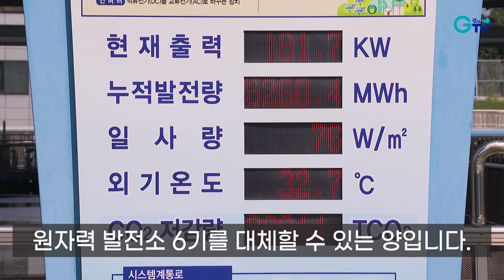[자막뉴스] 대한민국 경제의 게임 체인저 ‘경기 RE100’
[anchor] 정부가 2030년 신재생에너지 발전비중을 21%로 낮춘 반면 경기도는 30%를 목표로 한다는 것도 눈 여겨 볼만한 부분입니다.

신재생에너지 30% 달성과 온실가스 40% 감축을 목표로 13개 전략과제를 추진한다는 게 핵심

이를 위해 공무원과 도의원, 민간 전문가가 함께하는 탄소중립녹색성장위원회도 꾸려졌습니다.

[int] 김종규 / 경기도 탄소중립녹색성장위원회 위원
“경기도에서 이 문제를 적극적으로 해결하겠다는 의지를 보여줌으로써 시장 그리고 다른 지자체에도 큰 메시지가 가고 있다고 생각이 되고요. 저희를 비롯해서 많은 기업인들도 이 일에 동참을 하고자 하고 있습니다.”

오는 2026년까지 만들어지는 신재생에너지 발전시설은 총 9GW 규모로 원자력 발전소 6기를 대체할 수 있는 양입니다.

한편, 지난 19일 서울 클라이밋 리얼리티 리더십 트레이닝 행사에 참석한 김동연 경기도지사는 기후위기의 기회를 가장 적극적으로 활용해야 한다며 대한민국 경제에서 게임 체인저로 만들어야 한다고 강조했습니다.

“우리가 선도적으로 국제사회에서도 관련된 산업발전 시키면서 우리 경제의 패러다임을 바꾸고 경제구조를 재편할 수 있는 기회로 활용을 해야 되겠습니다.”